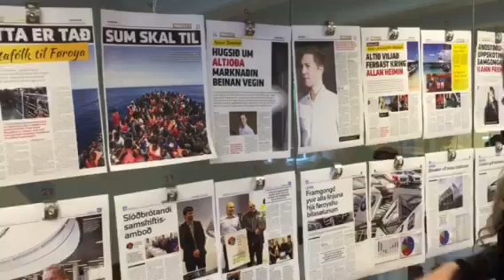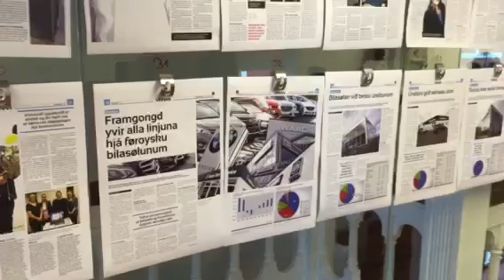110 vikuskifti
110 vikuskifti